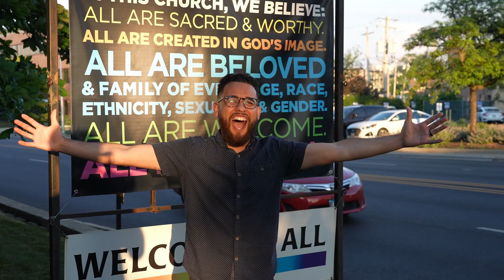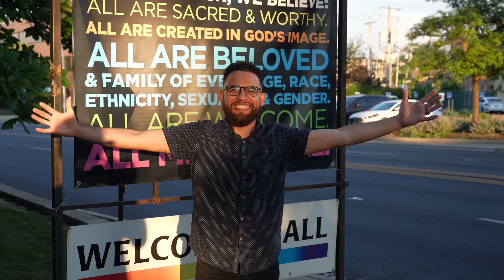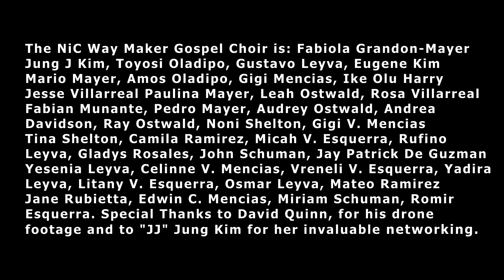Way Maker Sinach (Up tempo)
This new, up tempo version has extra Bridges by 4 rap artists, expressing our prayers that the Way Maker will lead us in helping the kingdom come. Created for the Annual Conference of the United Methodist Church in northern Illinois, this rendition is presented to you by a collective of musicians called One Big Tribe, filmed on various locations in the summer of 2021. Osinachi Kalu, aka Sinach, is a female Nigerian artist from Ebonyi State.

One Big Tribe is an inclusive and ever-expanding group of artists who are committed to using music to inspire and unite the human race.

You may want to click on that little Gear or "Cog" icon below the video screen image and adjust "Quality" to HD 1020, so you can really appreciate the detail :)

Special Thanks to Park Ridge FUMC for their invaluable support on this project. Also, much love and gratitude to JJ Kim for her help in bringing the Way Maker Gospel Choir together and to David Quinn for his drone video filming.

NiC Way Maker Gospel Choir: 2o21

One Big Tribe enables fellow artists of all disciplines, to connect and collaborate virtually and in-person. OBT seeks to bring every person’s gifts to light to glorify the Creator and to build Christ’s beloved community, despite the barriers that typically divide us; denominational, geographical, sexual orientations, gender identities, class, age and race.